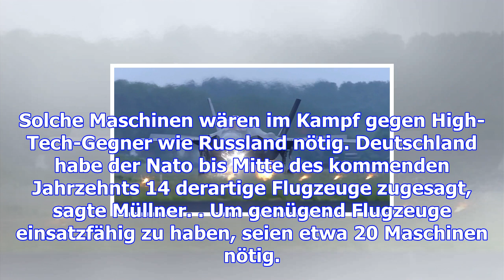"f-35" für die bundeswehr? luftwaffe benennt anforderungen an "tornado"-nachfolger - spiegel online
"f-35" für die bundeswehr? luftwaffe benennt anforderungen an "tornado"-nachfolger - spiegel online - politik
Mittwoch, 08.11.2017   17:30 Uhr Für die Nachfolge der alternden "Tornado"-Kampfjets der Bundeswehr ...